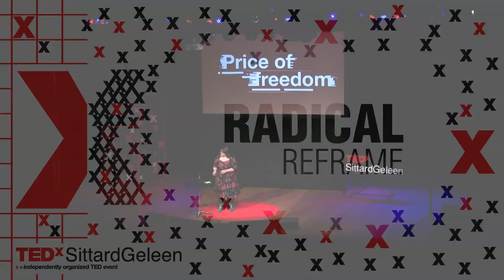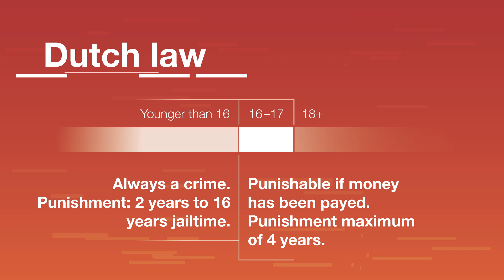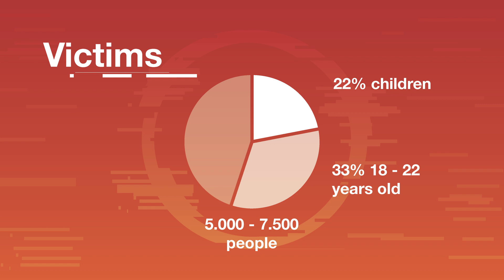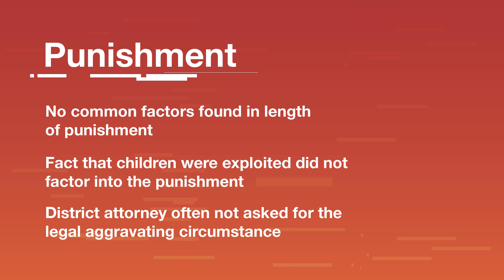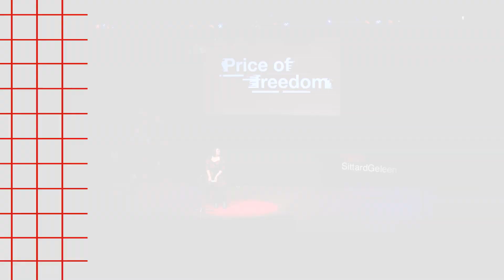Human Trafficking | Esta Steyn | TEDxSittardGeleen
Meet Esta Steyn, an amazing woman living in the Netherlands but born in South Africa. She has completely devoted her life to work against human trafficking and make the world a better place. Since 2014 she is the director of STOP THE TRAFFIK - the Netherlands, that wants put a stop to human trafficking. It’s Esta’s main expertise to prevent the sexual exploitation of minors. Esta has a bachelor in Social Work and is currently doing a master in Contextual Therapy.

In 2000, the Netherlands legalized the sex industry. The police find no minors in the legal sex industry, but each year minors do get exploited sexually: isn’t that contradictory? And what happens when a teenager becomes a victim of sexual exploitation?
A few years ago in the Netherlands, a 16-year old girl was abused dozens of times in a hotel. In the court case 27 men were prosecuted and high charges were demanded. Two of those charged committed suicide and the court ruled that the sentences had to be lowered because of the effect it had on the lives of the sex buyers. In the end, they got a 1-day sentence!  In the Netherlands, prison sentences are low in comparison to the crime of sexual exploitation of minors, the age of the exploited child does not factor into defining the punishment.
There is a legal sex industry. And there are no shortages of men and women providing their services there. Then why do sex buyers continue to keep on seeking sexual services in the illegal sex industry? Meet Esta Steyn, an amazing woman from the Netherlands, born in South Africa (1977) and completely devoted to work against Trafficking and make the world a better place. Esta has a bachelor in Social Work and is currently doing a master in Contextual Therapy.
Since 2014 she is the director of STOP THE TRAFFIK Netherlands. This organisation wants put a stop to Human Trafficking. It is Esta’s main expertise to prevent the sexual exploitation of minors. This talk was given at a TEDx event using the TED conference format but independently organized by a local community.